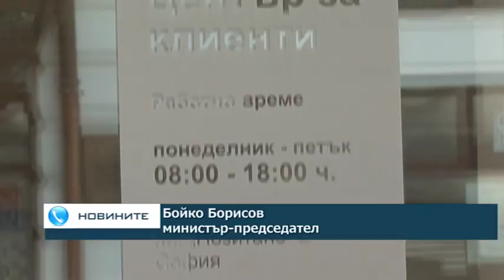Борисов: България ще остане в историята с присъединяването на Западните Балкани към Европейския съюз